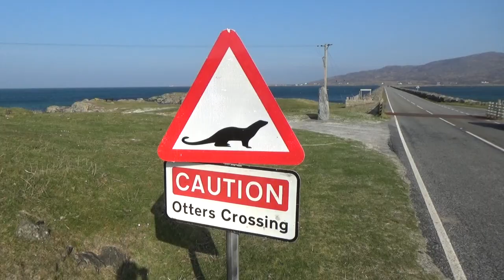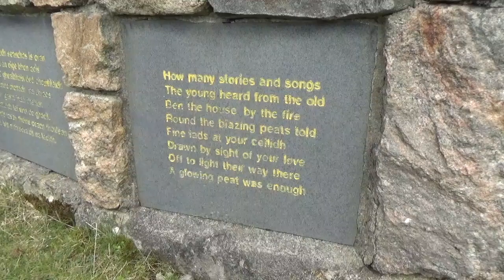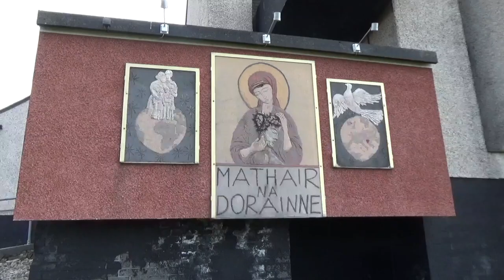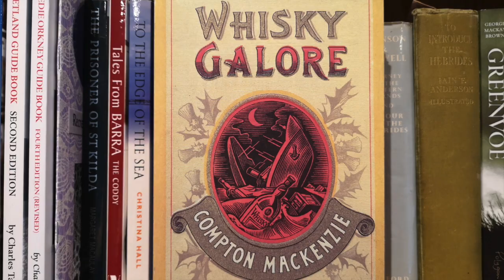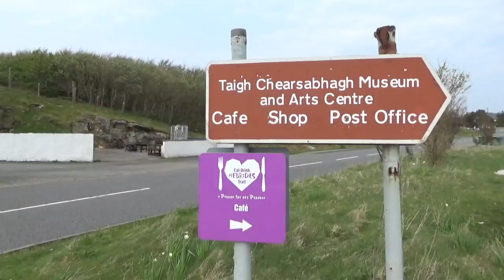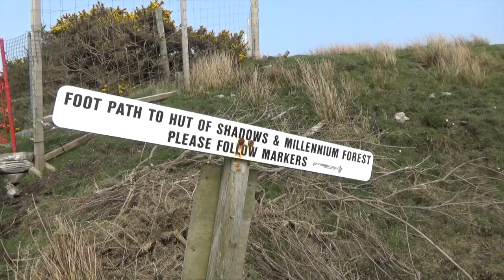Scotland's Outer Hebrides, Uist and Eriskay Travel Guide. Landscapes, Culture & Cafes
Explore the beautiful remote islands of Uist (North and South) and Eriskay in Scotland's Outer Hebrides (also known as the Western Isles). The Outer Hebrides are an archipelago of islands in the north west of Scotland whose culture and landscape has been influenced by remoteness and by their exposure to the extreme weather systems of the North Atlantic. The islands remain a stronghold of Scottish Gaelic language and culture.

In this short video you can enjoy just a few of the sights and sounds of these special islands, including deserted white sand beaches and some examples of the sculpture trail. In addition, you will learn how the islands of Uist and Eriskay featured in the story of Bonnie Prince Charlie.

There are also some very happy doggies at the end of the film! The beaches of Uist are magical for humans and canines alike!

It's free and you'll receive notifications when new films upload. Come on the Journey!

Landscapes, Culture and Cafes